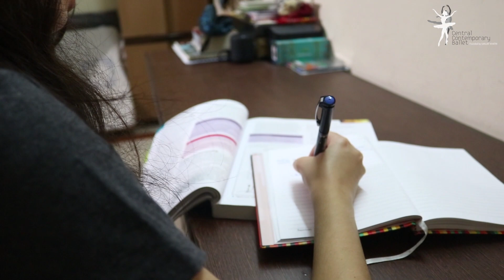Ballet in India | Aarushi Bhargava | Future Artist Program | CCB India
Aarushi Bhargava is yet another ballerina to join the league of competent ballet dancers under the guidance of Mr. Sanjay Khatri, CCB India. Her strength lies in her dedication and passion towards Ballet. At the very young age, she possesses the ability to define herself with hard work and discipline towards the art. CCB India believes that right technique with persistance and attitude can make any ballet aspirant a prodigy. Like all other programs in CCB, Future Artist Program (FAP) provides adequate knowledge of techniques required to shape the passion and devotion of the dancers in right form. Many competent dancers have emerged while pursuing this course. Renowned dancers like Prince Sharma and many others have been the part of the CCB programs throughout their journey in excelling Ballet.